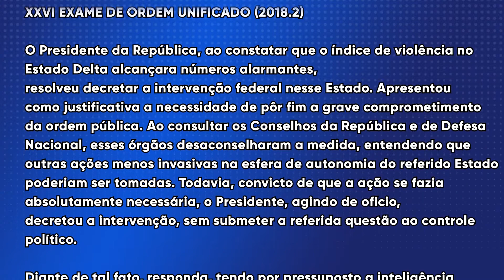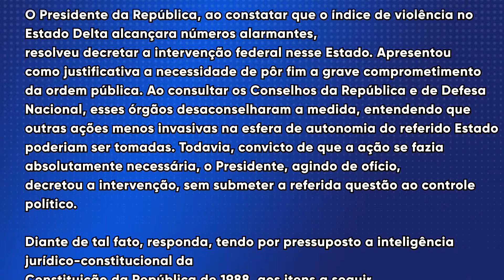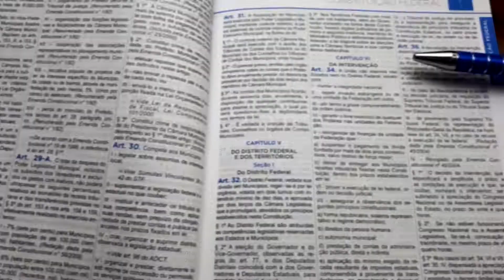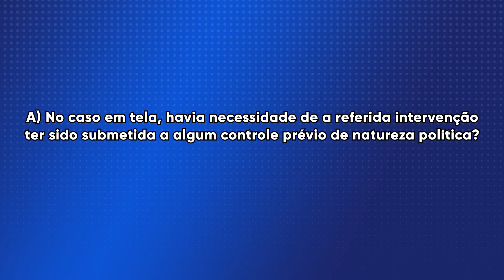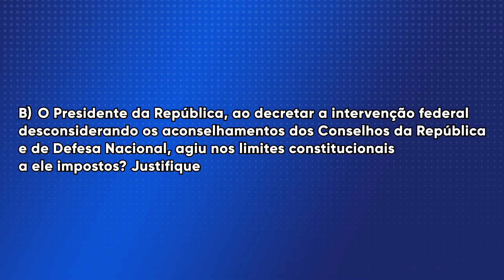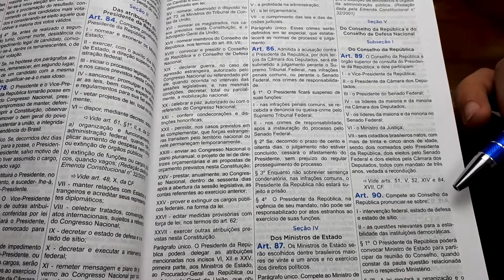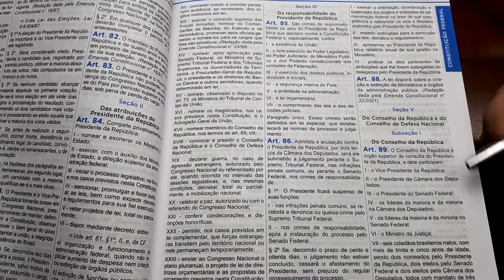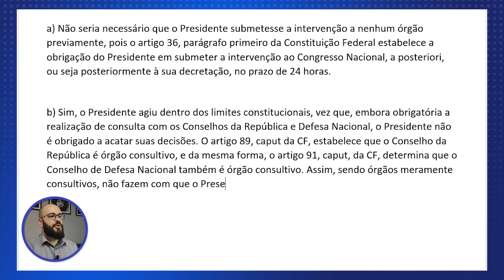Como achar a resposta no Vade Mecum: 2ª fase Constitucional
Nesse vídeo eu vou resolver mais questão da 2 fase, dessa vez de Direito Constitucional

Item ID:                                 YZGMTLE
Author Username:               matsteiner
Licensee:                               xwilker

Item ID:                                  B2NRTCA
Author Username:                LoopsLab
Licensee:                               xwilker